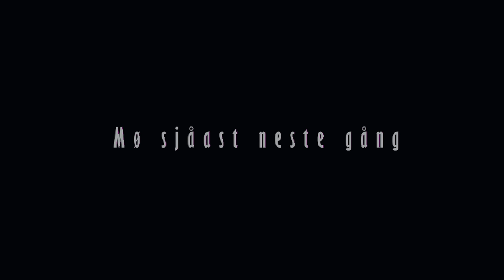Let's Play Farming Simulator 2022 Norsk Nabo Serien Episode 176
Sjekk ut dagens episode av Nabo Serien og se dagens fremgang på The Bjornholm Farm :-)